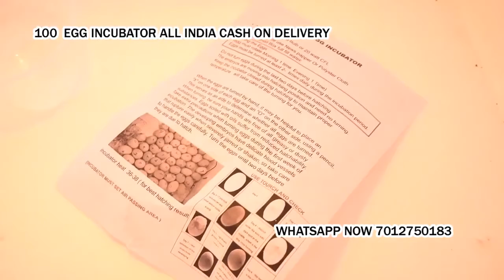100 Egg Incubator hatching machine Shegaon Buldana